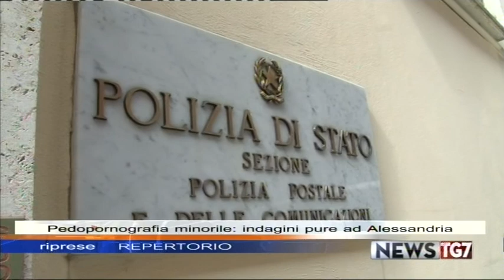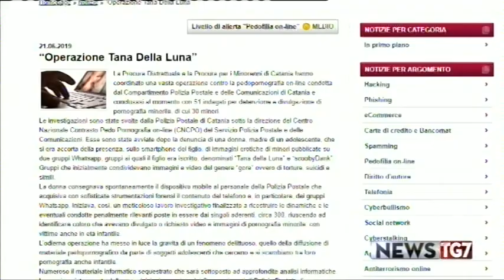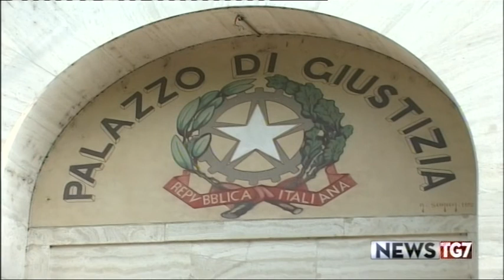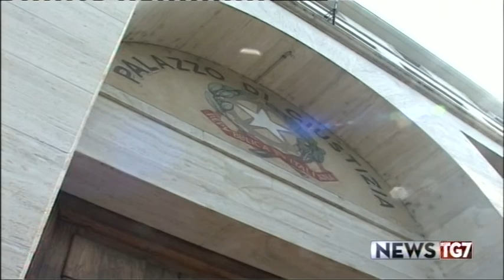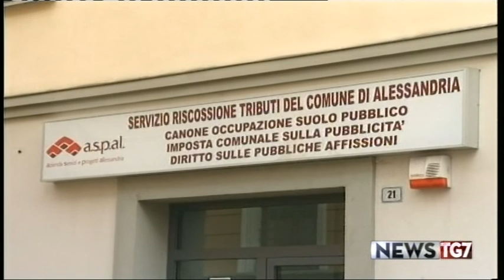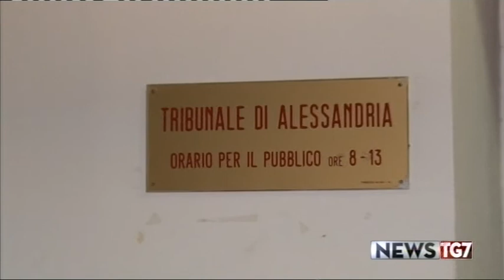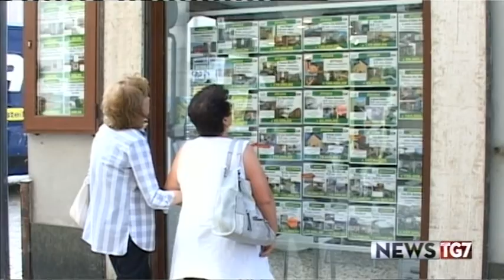TG AL 210619 H1230 A